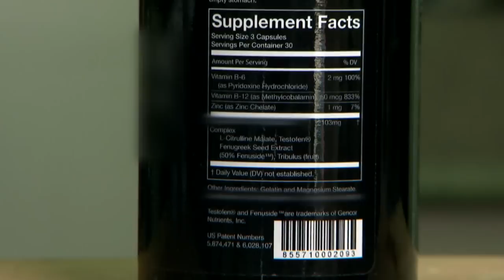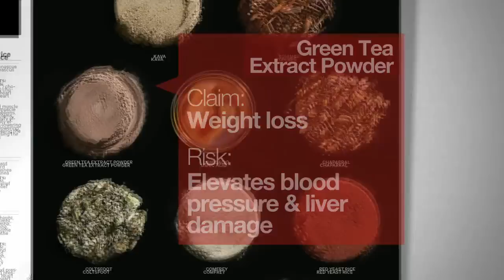Serious health risks found in some dietary supplements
Dietary supplements are a $40 billion a year industry in the United States, but a new report has found serious health risks with the products. Dr. Tara Narula explains.